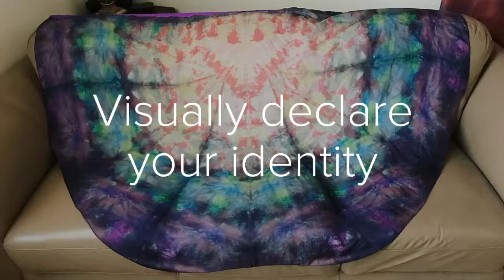A Living Testimony LBW promo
A large bendie wing (8mm aka “standard” weight silk). The music is live worship from Matt Henry Music of Carriage House Ministries.